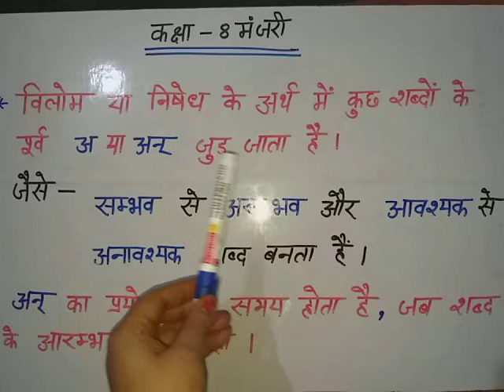Hindi Class - 8 || हिन्दी कक्षा - 8 || मंजरी || भाषा की बात || विलोम - शब्द || Opposite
|| मंजरी ||

          || भाषा की बात ||

         ||  विलोम - शब्द  ||

             ||  Opposite  ||